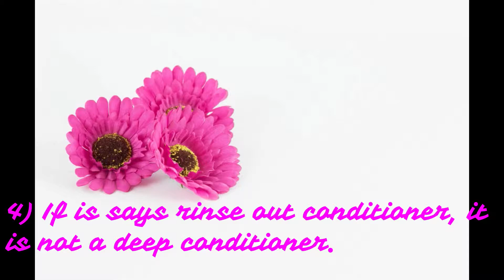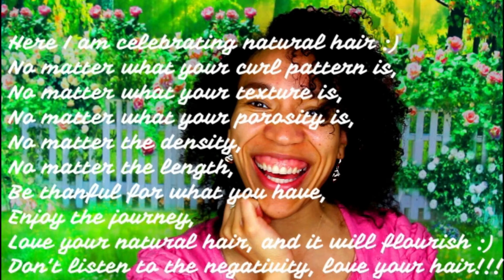5 Things I Have Learned On My Natural Hair Journey | Naturally Curly | Fine Hair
Hey love,

Welcome to my Natural Hair Care YouTube channel, if it is your first time, welcome. 😊

The 5 things I have learned on my natural hair care journey are:

1) I prefer shape over length.
2) What is the purpose of the product?
3) Follow the products instructions.
4) The product is what it says it is.
5) Enjoy the moment 😊

I am super enthusiastic and so passionate about sharing with you everything I learn whilst enjoying my journey to around waist length in my hairs natural state. 😊 My uttermost desire is to inspire you to embrace, love and look after your natural hair in its most natural state, and to help you achieve and/or maintain healthy hair. If you would like to grow healthy hair and retain length, or maintain healthy hair, or learn how to look after your children's hair, :) then please do join me on this journey by subscribing and clicking the bell notification button and clicking all to never miss an upload.

Please give this video a thumbs up if you liked it and/or if it helped you and please do share this video so others can be informed and join our community. I wish you all the best in your hair journey.

Other videos you may be interested in:

How I went from Short, Flat & Lifeless Hair to Long, Voluminous, & Healthy Hair in Under 3 Months

What Not To Do In Order To Grow Your Hair Quick :) | Hair Length Retention | Natural Hair Journey

2 Years Natural Hair Journey| Hair Growth Length Check | Hair Length Retention | Fine Hair | 3C Hair

1 Year+ Hair Growth Length Check | One Year+ Being Natural | Hair Length Retention | Fine Hair | 3C Hair

How To Make Flaxseed Gel | DIY Flaxseed Gel | Homemade Flaxseed Gel | With or Without Glycerine | DIY

Thank you so much and take care. ❤️

5 Things I Have Learned On My Natural Hair Journey | Natural Hair | Naturally Curly | Fine Hair